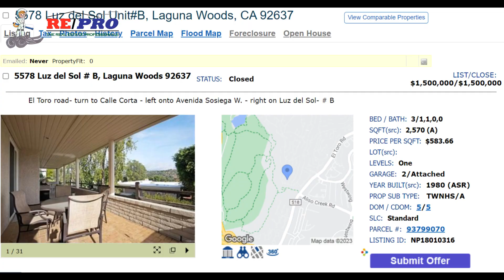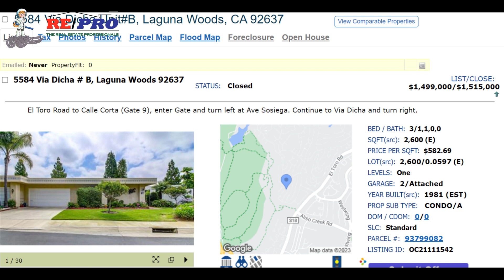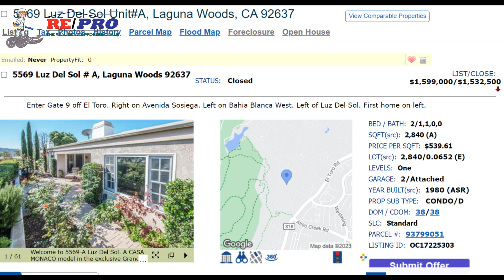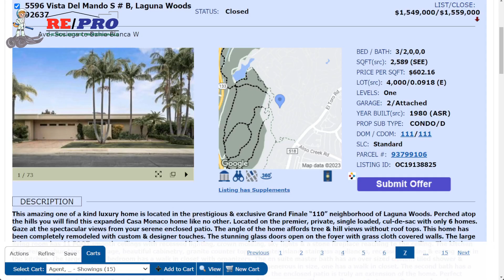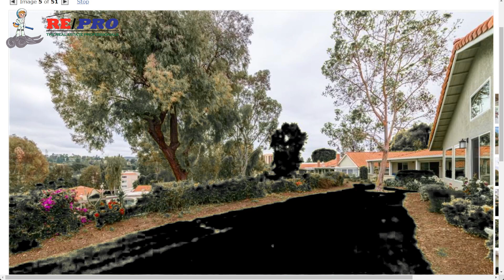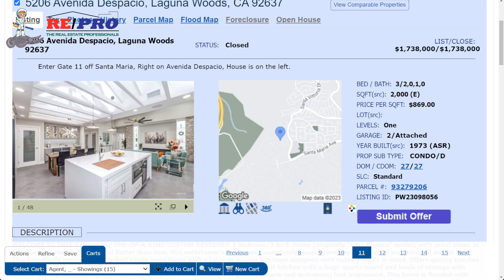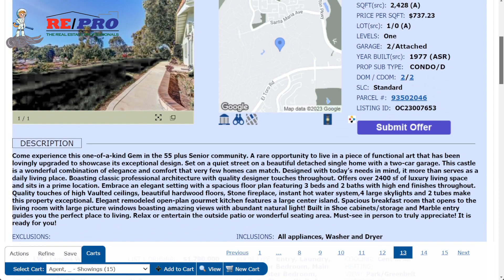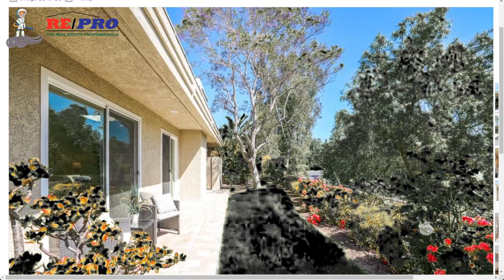Top-15 고가 저택 LWV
Top-15 고가 저택 $1.5 mil 이상 LWV 에서 팔린 - Orange County, California

5578 Luz del Sol B 3/27/2018 $1,500,000
5567 Via Portora Unit B 12/28/2017 $1,510,000
5568 Via Portora Unit B 11/18/2020 $1,512,500

5584 Via Dicha Unit B 8/12/2021 $1,515,000
5569 Luz Del Sol Unit A 12/14/2017 $1,532,500
5567 Via Portora Unit#B   2/14/2019 $1,539,000

5596 Vista Del Mando Unit B 11/19/2019 $1,559,000
5448 Alta Vista    8/01/2023 $1,680,000
5559 Via Portora Unit B 6/16/2022 $1,680,000

5433 Via Carrizo     4/13/2022 $1,700,000
5206 Avenida Despacio    8/25/2023 $1,738,000
5433 Via Carrizo    2/14/2023 $1,750,000

5446 Alta Vista    3/21/2023 $1,790,000
5545 Rayo Del Sol Unit B 6/16/2022 $1,795,000
5593 Avenida Sosiega W A 6/02/2023 $1,950,000